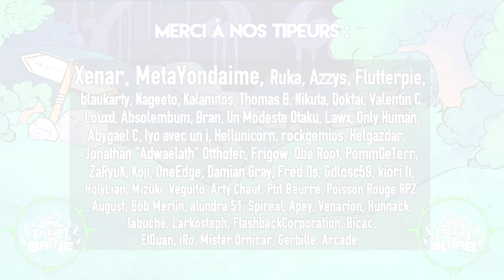Kirby VS Rondoudou - EPIC PIXEL BATTLE [EPB 02 Remaster]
♫ Kirby et Rondoudou reviennent plus fort et plus beaux que jamais dans ce remaster du 2eme Epic Pixel Battle !

Du clash, du son, des pixels, c'est l'heure d'un EPIC PIXEL BATTLE !
Battle de boules, mais rien de sale, que du mignon avec deux mascottes toutes rondes, toutes roses, toutes mignonnes du jeu vidéo.
Kirby et Rondoudou reviennent avec une nouvelle musique, de nouvelles voix, de nouveaux visuels, un nouveau montage ! Bref c'est un remaster :)
Pourquoi ? Parce que l'ancienne version datait vraiment, l'instru ne donnait plus autant d'énergie que les autres sur scène, et un peu de neuf dans les vieux cartons ça fait toujours plaisir ! Ce sera l'occasion d'avoir un album 100% inédit, orchestré à 100% par cette nouvelle équipe que nous constituons depuis la saison 3.

On compte sur votre compréhension et ne vous inquiétez pas, de nouveaux battles sont déjà en préparation !

▶ Participants

A l'écriture, réalisation, montage et voix de Pac-Man : 123Lunatic

▶ Dans Ton Clash : ??? Y en aura, y en aura pas, qui sait ?

▶ Remerciements

Des gros bisous à nos tipeurs restés après l'EPB précédent, vous avez été nombreux à rester et ce soutien est loin d'être anodin !
Merci à Sebastien, à la Rétro Made In Asia de nous avoir accueilli pour 3 concerts exceptionnels et à tous ceux venus nous rencontrer sur place :3